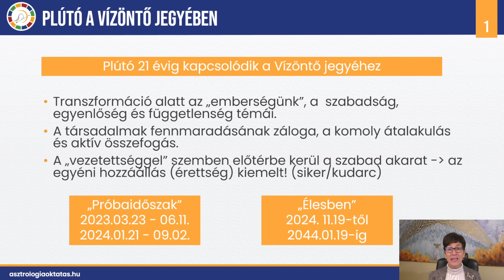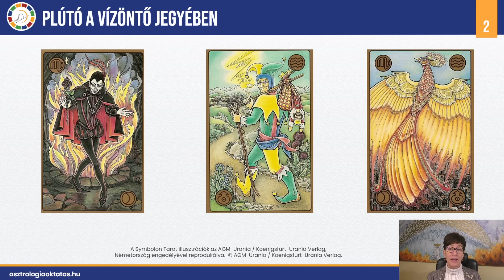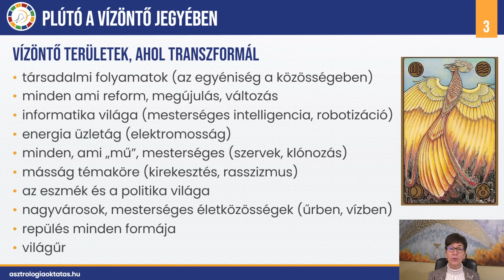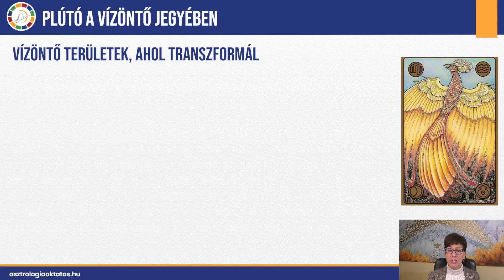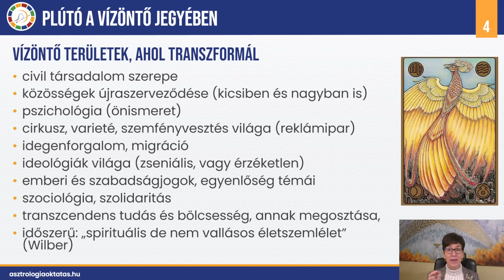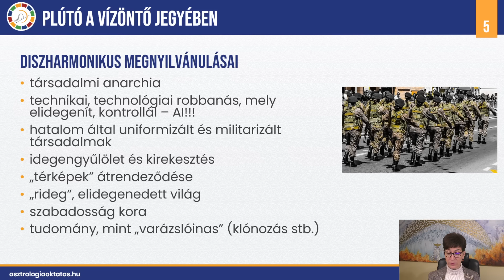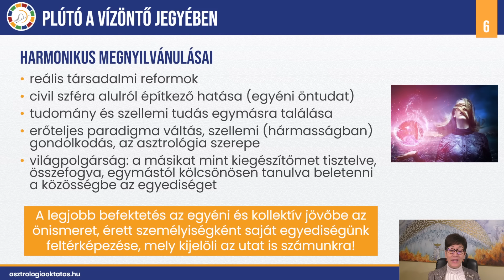PLÚTÓ a VÍZÖNTŐ jegyében | a forradalmak korszaka 2024 - 2044 között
A Plútó belép a társadalmi reformokat, az "emberséget" szimbolizáló Vízöntő jegybe és forradalmi változásokra késztet bennünket belső és külső világunkban. Az előttünk lévő bő 20 évben gondolkodásmódunk alapos megváltoztatására serkentő kollektív sorshatásokra számíthatunk.
A várható hatásokat foglalja össze ebben a videóban Oláhné Mednyánszki Krisztina asztrológus.

A társadalmi változások kulcsa az egyénekben rejlik, így különösen fontossá és szükségessé válik az önismereti munka, amit szellemi gondolkodásmóddal kell kiegészítenünk.
Erre kiváló eszközt biztosítunk az Artemisz Asztrológia Akadémián. Nézd meg online oktatásunkat bemutató videónkat

Tanulj nálunk, PROFI ONLINE OKTATÁST nyújtunk! Kattints

Köszönjük, hogy velünk vagy!
Kérjük, vedd figyelembe, hogy egyéni születési horoszkópba nem nézünk bele! Ennek a felületnek nem célja és nem fér össze saját etikai kódexünkkel sem, hogy személyes kérdésekre itt válaszoljunk! Ne feledd! Konkrét kérdésre csak bepontosított születési horoszkóp elemzés adhat megfelelő választ!